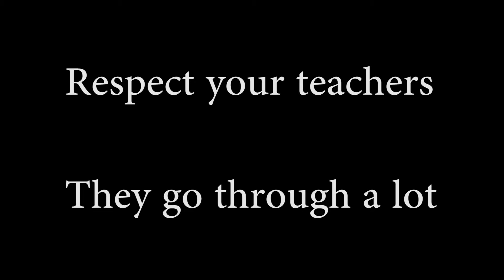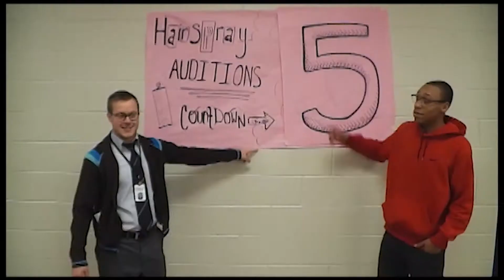Morning Announcements 5-7-2013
Group 2's second to last morning announcement

Tribute to the teachers, seniorprobs, and flashback videos that were funny

Group 2: Ari, Blake, Chris, Dakota, Scott

Yes, we are better than group 3